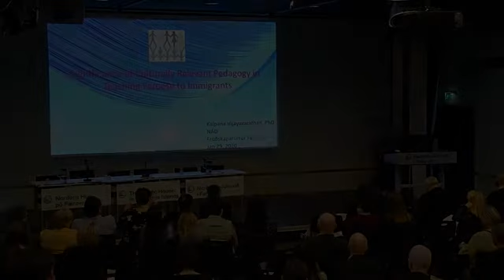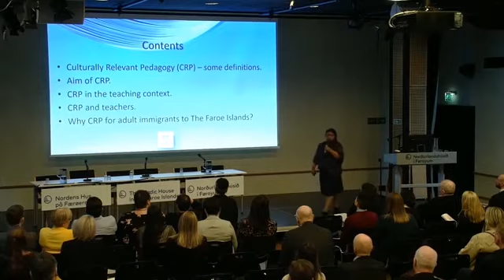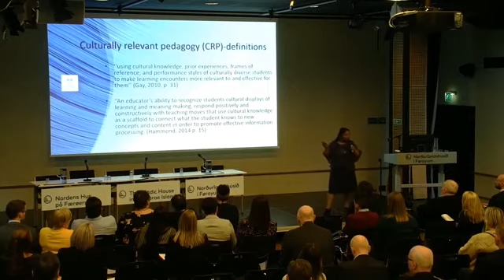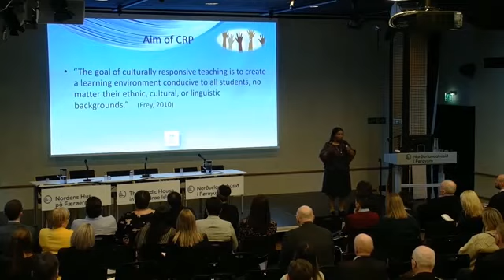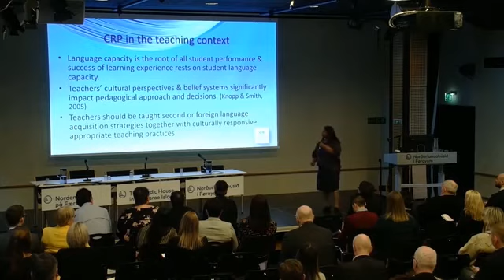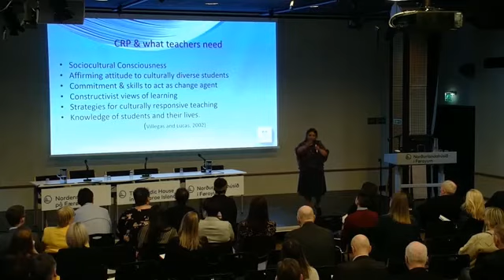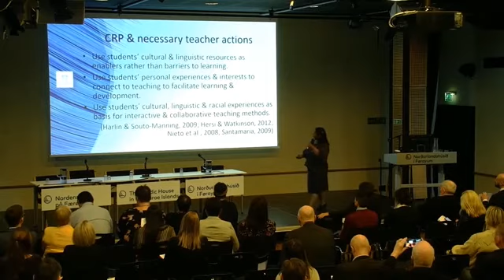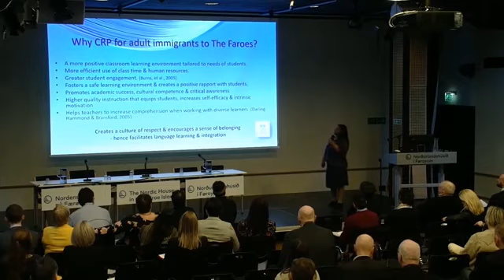Significance of Culturally Relevant Pedagogy in Teaching Faroese to Immigrants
Presentation titled "Significance of Culturally Relevant Pedagogy in Teaching Faroese to Immigrants" and discussion by Assistant professor Kalpana Vijayavarathan from the University of the Faroe Islands. Conference Sprog i Vestnorden Vestnordisk Råds temakonference 2020 (Language in West Nordic Countries: West Nordic Council Conference 2020), January 29, 2020.